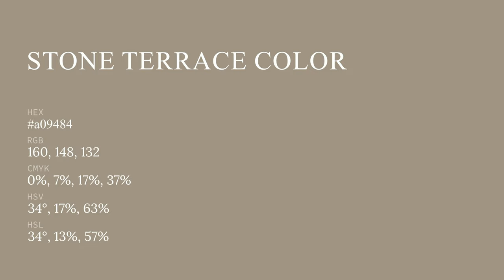Stone Terrace color a09484 hex color - Yellow color - Cool color a09484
What color is Stone Terrace ? a09484 hex color - Yellow color - Cool color a09484

Hex a09484 Color Code is also known as Stone Terrace color.